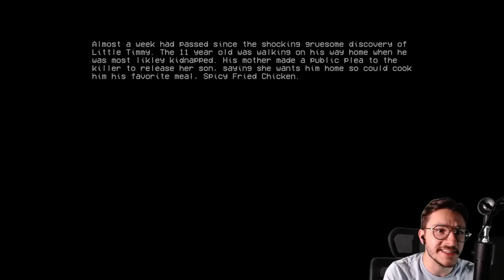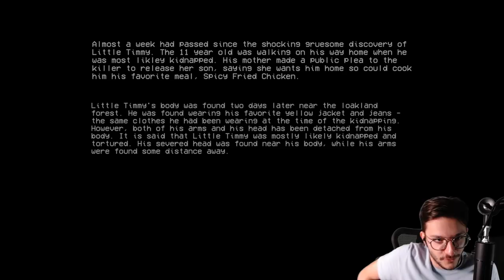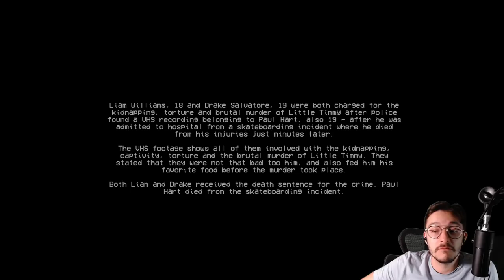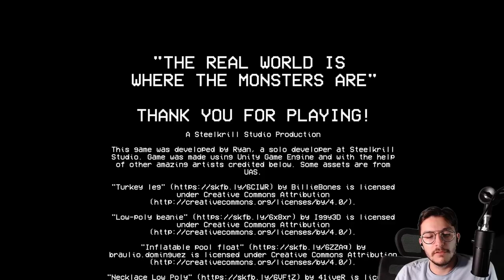The Backrooms 1998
Makse passe un bon moment sur The Backrooms 1998